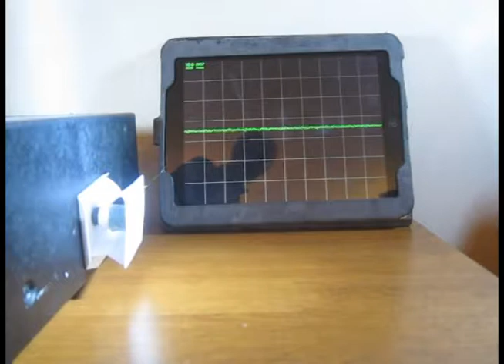Cardboard Speaker (Fab@School Prototype)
This prototype of a cardboard speaker was created in Fab@School Designer.